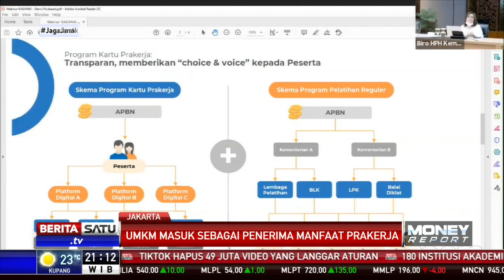Pekerja Terdampak Covid-19 hingga UMKM Jadi Prioritas Kartu Prakerja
Menanggapi masukan terkait pelaksanaan program kartu prakerja, pemerintah telah menerbitkan perpres baru untuk menggantikan Perpres nomor 36 tahun 2020 terkait pelaksanaan kartu prakerja. Perpres yang baru merupakan komitmen pemerintah melakukan peningkatan kualitas layanan program.